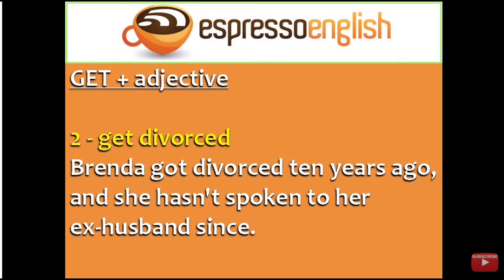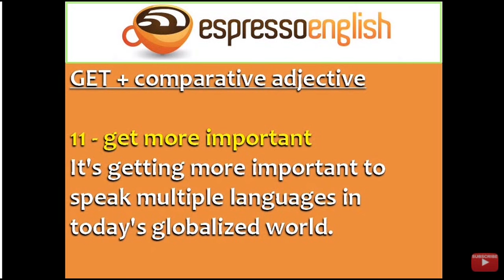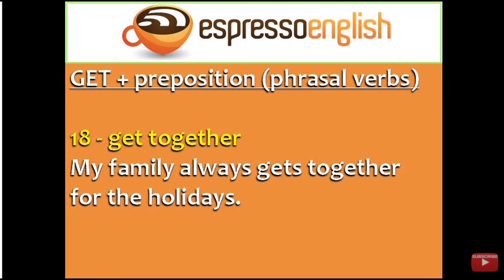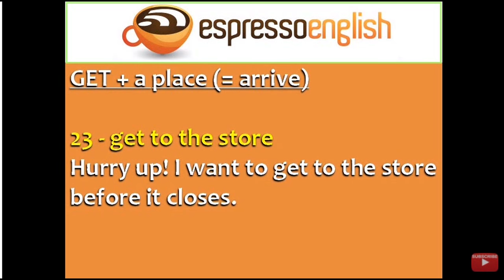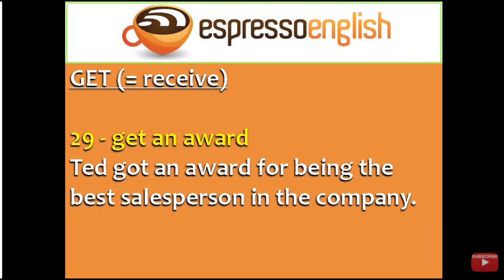36개 'GET' 영어 표현법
36개 'GET' 영어 표현법
효과적인 미국인 무료 영어 강의 듣기